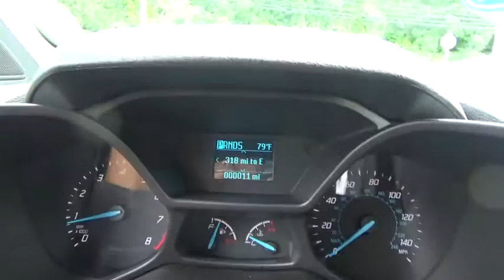2016 Ford Transit Connect Niantic, New London, Old Saybrook, Norwich, Middletown, CT 16TR228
New 2016 Ford Transit Connect
2016 Ford Transit Connect LWB XL - Stock#: 16TR228 - VIN#: NM0LS7E7XG1287614

MPG Automatic City: 20, MPG Automatic Highway: 28, Engine Description: 2.5L I4 16V, Fuel Type: Gas, Fuel Induction: Sequential MPI, Valves Per Cylinder: 4, Aspiration: Normal, Driven Wheels: Front-Wheel, Transmission: 446, Wheels Rims: Steel, Wheels Spare Rim Type: Steel, Drive Train Type: FWD, Independent Suspension: Front, Stabilizer Bar: Front And Rear, Clock, External Temp, Low Fuel Level, Tachometer, Front Wipers: Variable Intermittent, Antenna Type: Integrated Roof, Audio System: AM/FM Stereo, Speakers: 2, Seating Capacity: 2, Front Seat Type: Bucket, Upholstery: Vinyl, Center Console: Full With Storage, Cupholders: Front, Door Pockets: Driver And Passenger, Overhead Console: Full With Storage, Power Outlets, Seatback Storage, Steering Adjustment: Tilt And Telescopic, Steering Power: Electric Power Steering, Power Mirrors: Manual, Power Door Locks, Windows: Power Windows, Air Conditioning: Manual, Trunk Lights: Cargo Area Light, Shift Knob: Urethane, Steering Wheel Trim: Urethane, Bumpers: Gray, Door Reinforcement: Side-Impact Door Beam, Vinyl Floor Covering, NHTSA Passenger Grade: Good, NHTSA Driver Grade: Good, NHTSA Side Impact Front Grade: Excellent, Turning Circle: 40, ABS: 4-Wheel, Head Airbags: Curtain 1St Row, Brake Assist: Braking Assist, Engine Immobilizer, Front Headrests: Manual Adjustable, Safety Stability Control, Driver and Passenger Airbag, Side Airbag, Stability Control: Stability Control With Anti-Roll, Door Reinforcement: Side-Impact Door Beam, Tie Downs: Cargo Tie Downs, Rear Door Type: Split Swing-Out, Side Door Type: Sliding, 100A